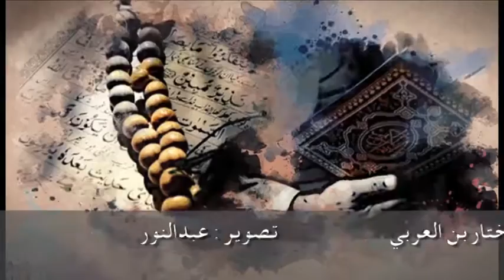نداء الريان - الحلقة 19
الشيخ مختار بن العربي الهاشمي الحسيني
فقيه ومؤلف متخصص في علوم الشريعة